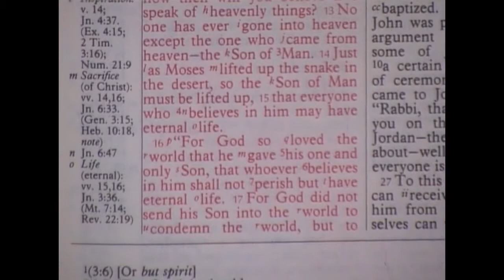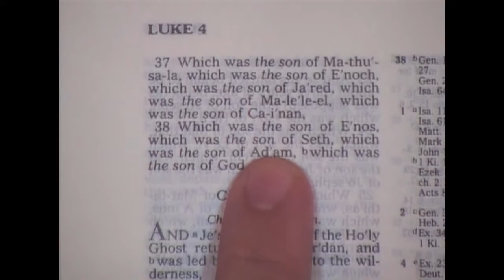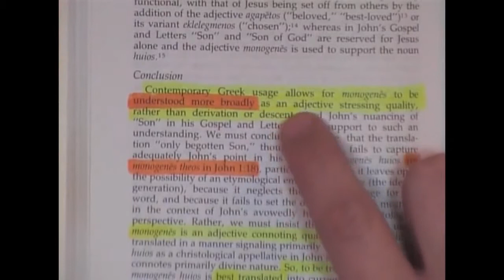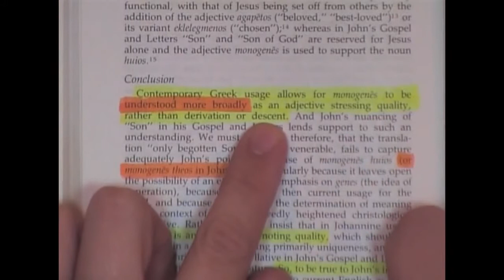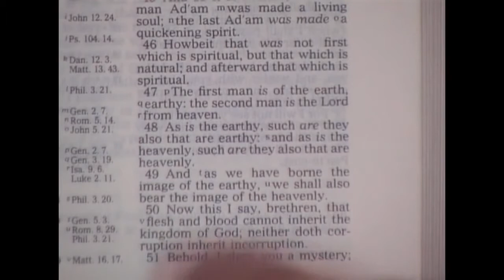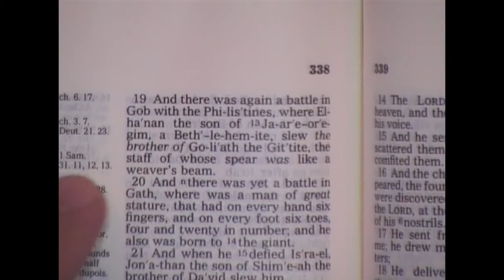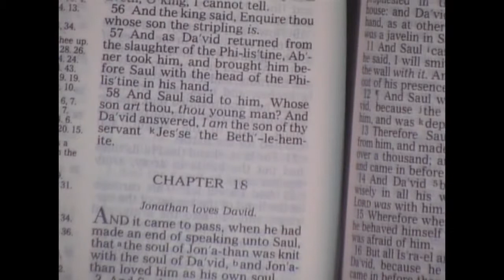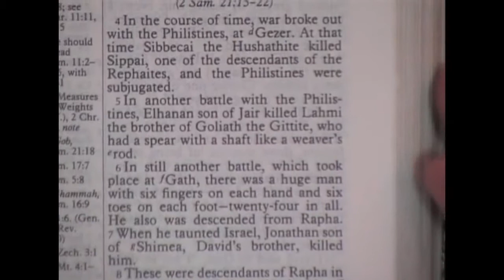3 NIV Contradictions Part 1